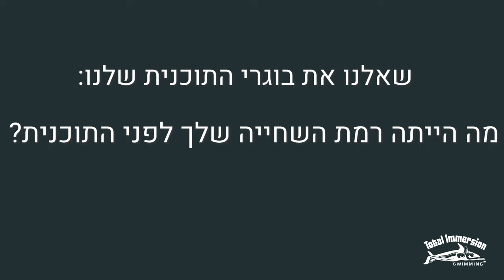מה הלקוחות שלנו חושבים עלינו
איך נראית הצלחה ב- TI